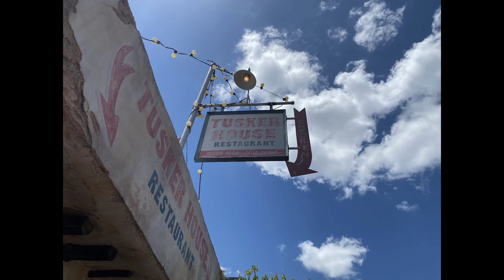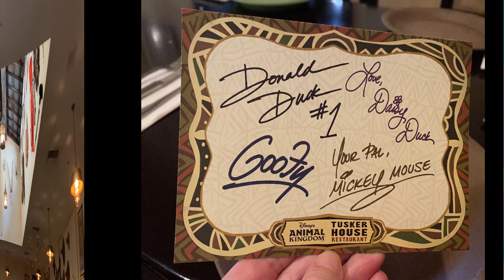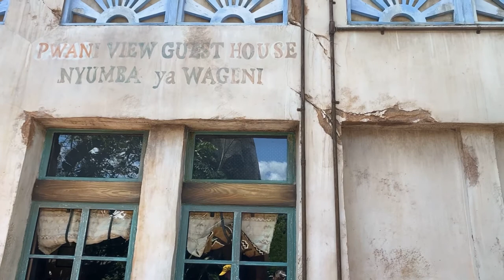Tusker House ~ Animal Kingdom ~ May 2022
Join us as we meet some of our favorite characters while we dine at Animal Kingdom's Tusker House Restaurant!